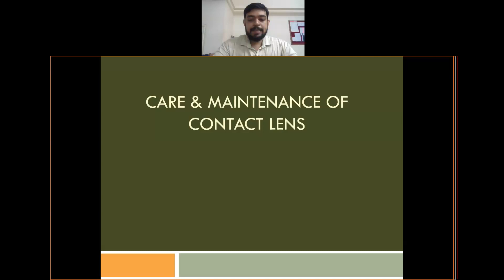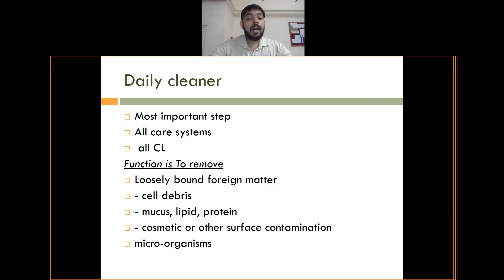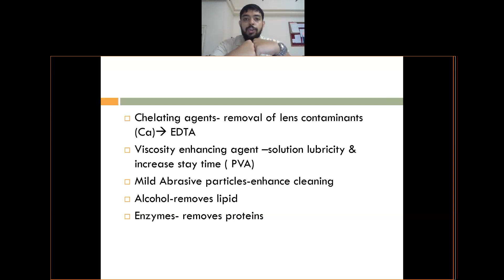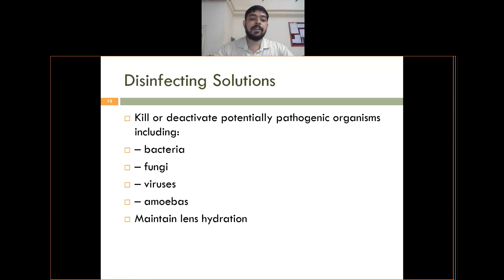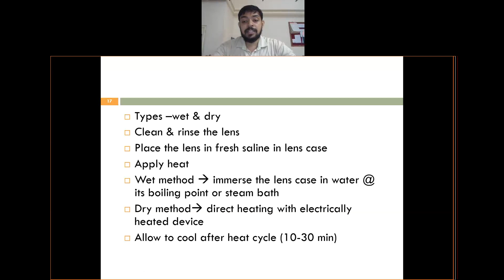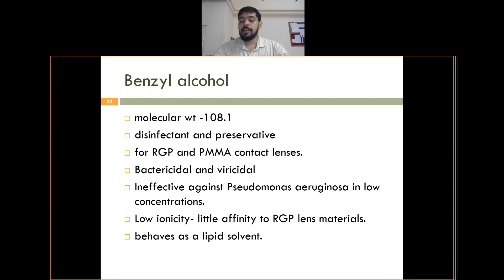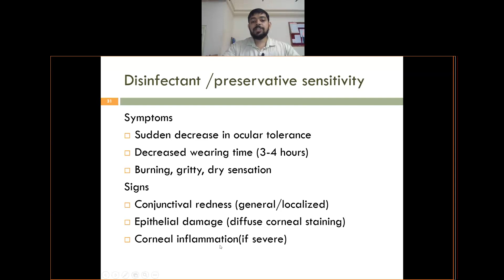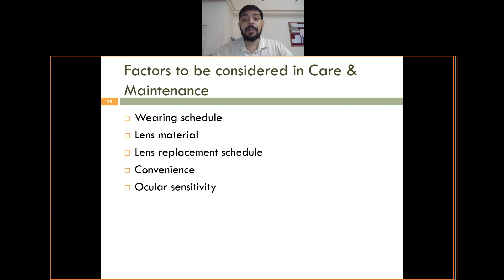Care and maintenance RGP and Soft Lens